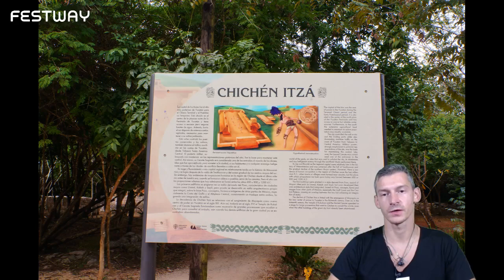Вебинар по Новогоднему туру в Мексику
Пока в Европе уверенная зима, Мексика раскрывает жаркие объятия песчаных пляжей и чистейшей воды побережья Карибского моря. Местный колорит в сочетании с волшебным звучанием рейва создают ощущение нереальности происходящего.

В программе нашего новогоднего тура в Мексику запланировано посещение затерявшейся в диких джунглях площадки Zamna Tulum с многодневной techno программой. Среди приглашённых артистов Paul Kalkbrenner, Claptone, GusGus, Nora En Pure, Bob Moses, Eagles and Butterflies, Agents Of Time, Diplo, Guy Gerber и многие другие.

В деревне несколько клубов-отелей и баров, которые больше похожи на особые природные территории, чем на привычные нам заведения с танцполами. Среди них Zamna Tulum / Cenote, Papaya Playa Project, Gitano Tulum, Batey, Nomade, Jasa Jaguar.

Нас ждет не только море, солнце и тепло, но и крутой техно фестиваль и не менее крутая программа😉